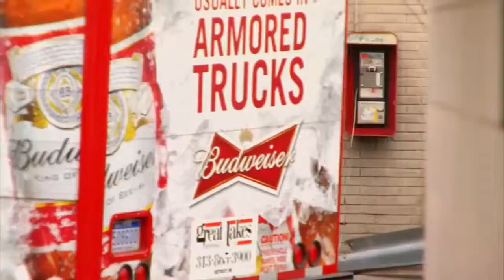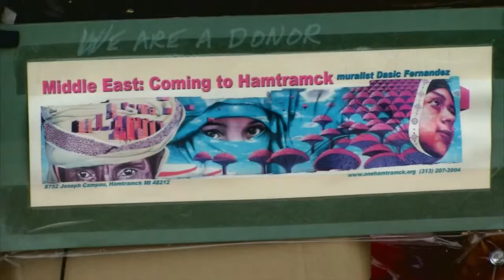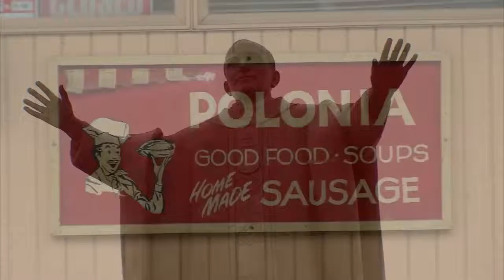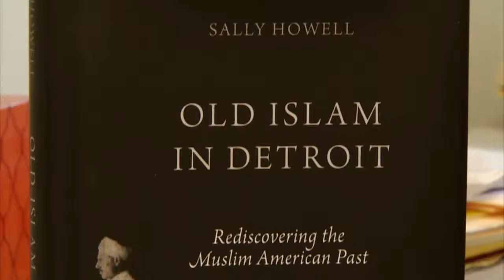TO BE AMERICAN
The New Melting pot of America... Hamtramck, MI